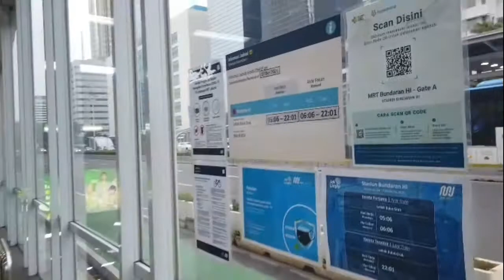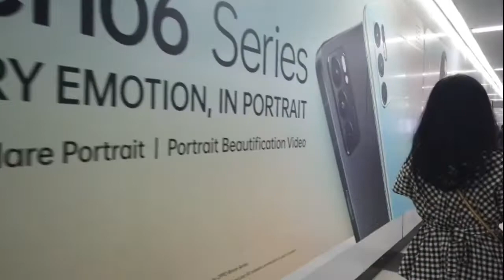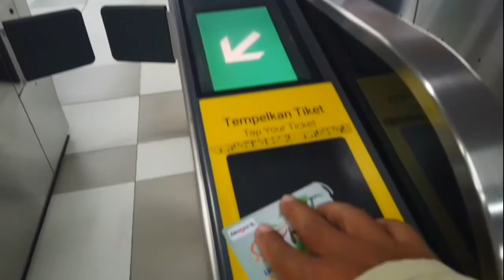Naik MRT Dari Stasiun Bundaran HI ke CSW ASEAN